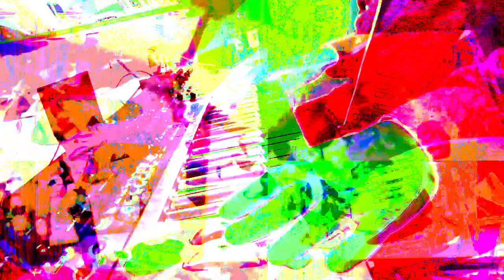Live performance video filming with effects in real time on supernova II using Max 8 sometimes.